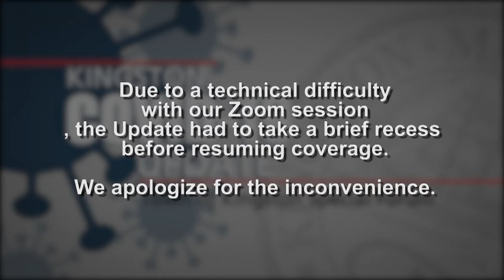06-26-2020 Town of Kingston COVID-19 Forum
The town of Kingston held a COVID-19 Forum. Questions from the public came in via email at . Hosted by PACTV Executive Director Julie Thompson with Josh Warren, Chair of the Kingston Board of Selectmen, Mike Slawson, Library Tech, Kingston Public Library, and
Sue Woodworth, Kingston Recreation Director.